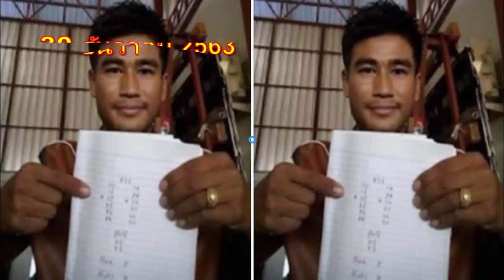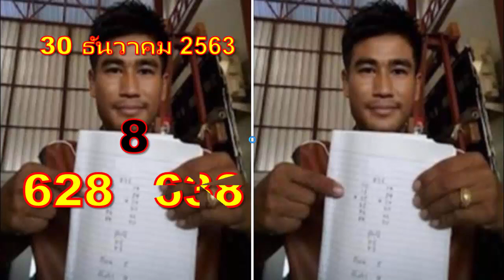สูตรที่ดีเคล็ดลับสุดท้ายสุดท้ายเกม 3 หลัก หวยเด็ดเคล็ดลับสุดท้าย 17 มกราคม 2563